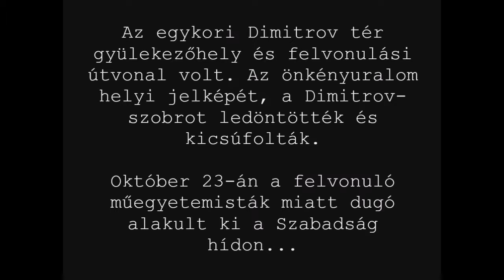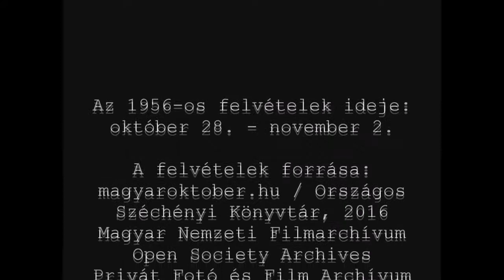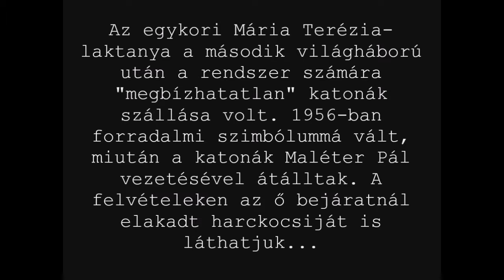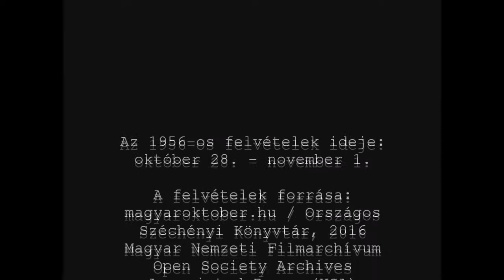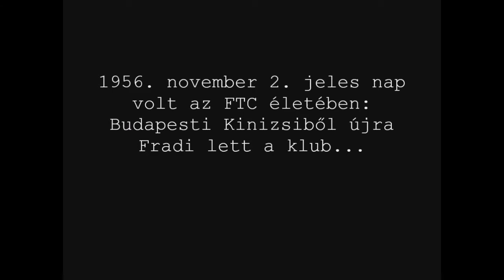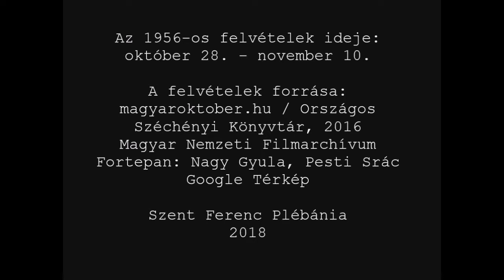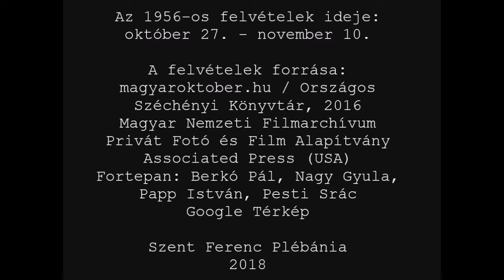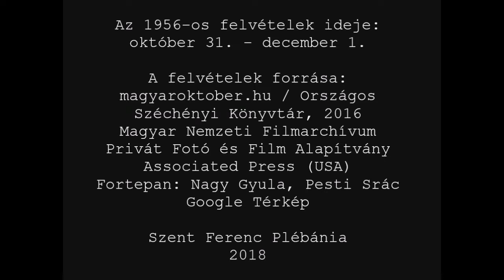Tűz helyek - 1956-Ferencváros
1956-Ferencváros - a forradalom elérhető felvételei.